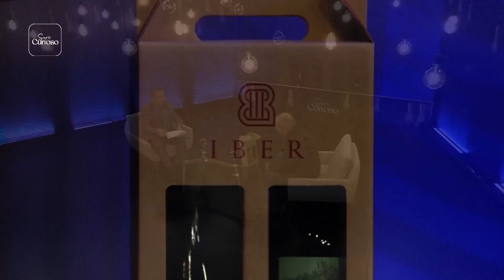Seré Curioso | Richard Read, parte 4